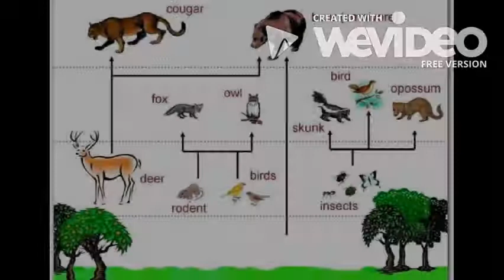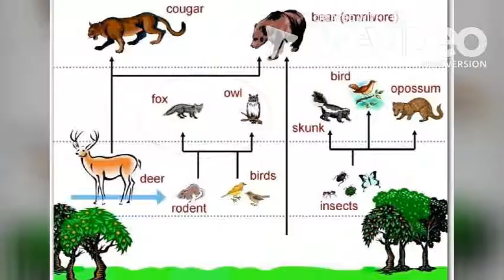Kerby the Long Eared Jerboa